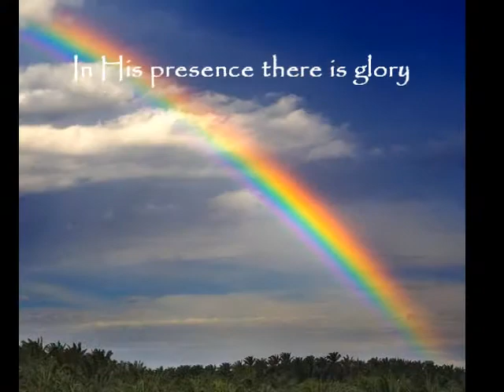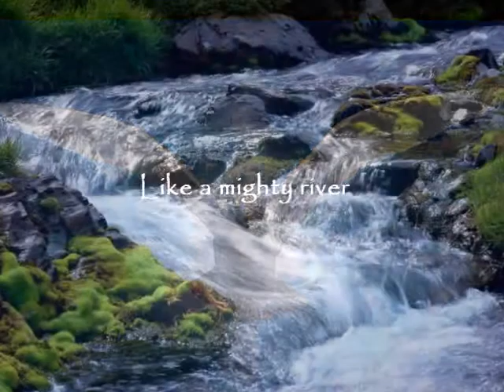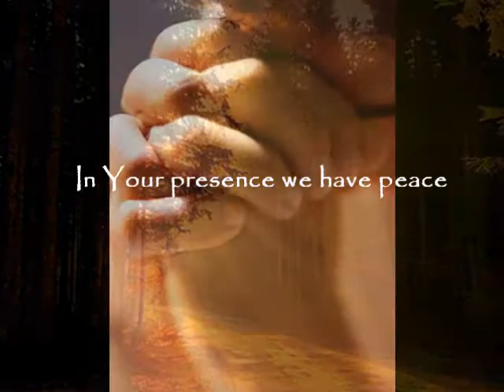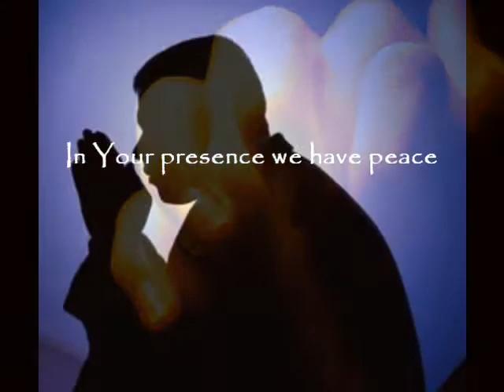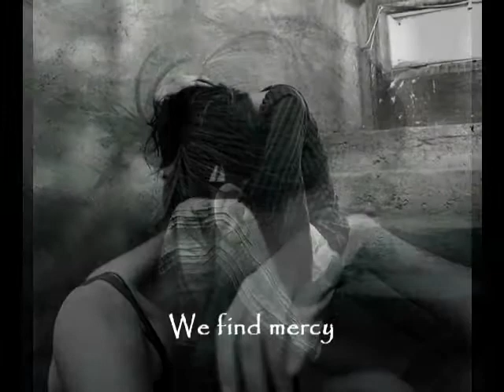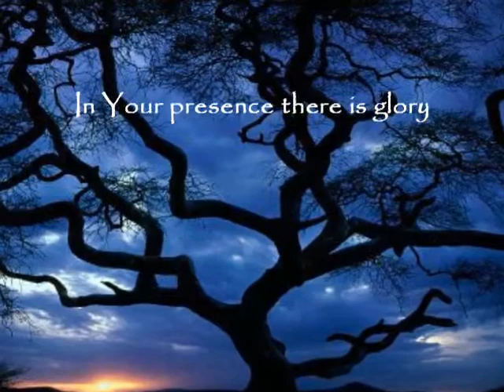In His Presence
The Music of Jim Heinze